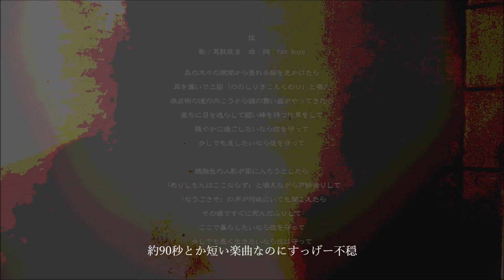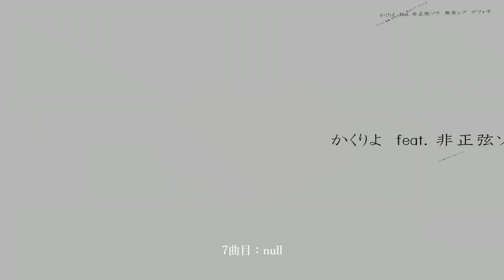【宣伝】新アルバムのお知らせ『UTAU ANTOLOGIA BLACK』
2024/4/13 公開